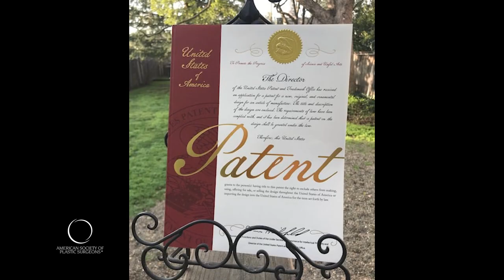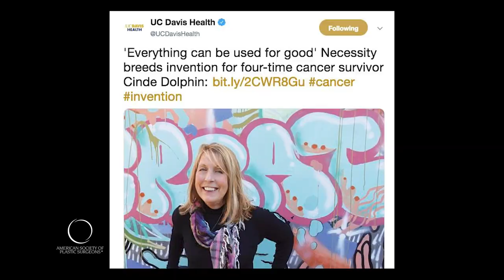Rise Up | Cinde Dolphin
"I said, 'This is it. Cut that breast off. Get it off. Get rid of it.' At that point, I took a whole different perspective and had a 'bye-bye breast' party. I invited my friends over, and we saluted that breast for being there for as long as it had."